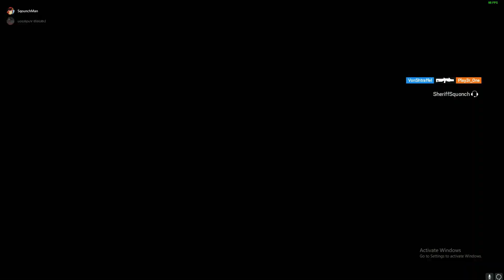Funny Rainbow6: Siege moments except i really need to poop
guys i really gotta poop